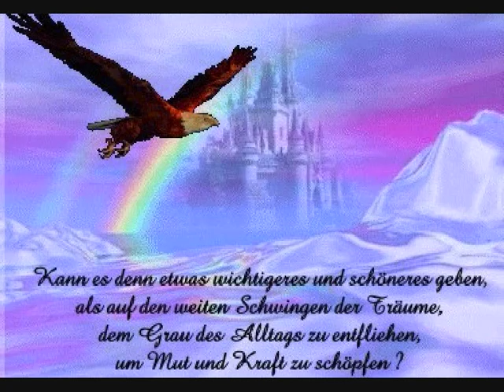NATIVE -INDIANS- THE -EAGLES-BED.wmv